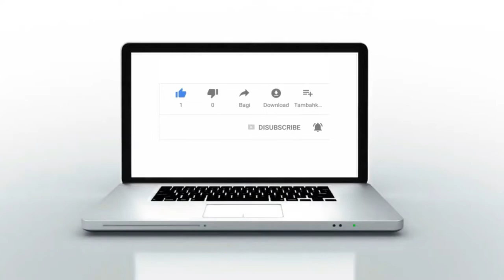شاب يتبرأ من كل التهم المحتمل انتسابها إليه ويسعى إلى حياة أفضل بعد سنوات قضاها وراء القضبان